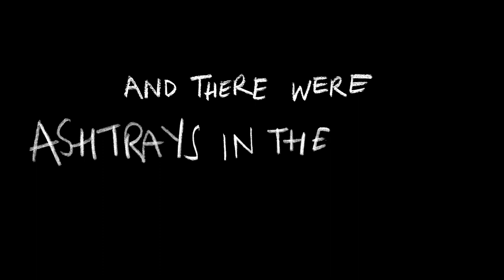Trailer - Max Porter reads Grief Is The Thing With Feathers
Trailer for Max Porter's live reading of his award-winning novel, Grief Is The Thing With Feathers, from Islington's iconic Union Chapel.

Sunday 25 October, 7:45pm
Tickets £10